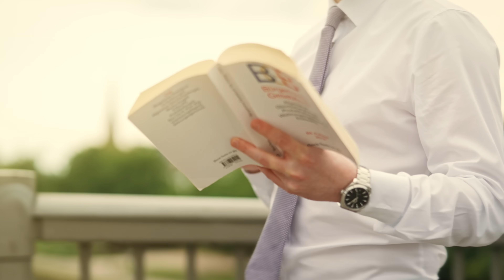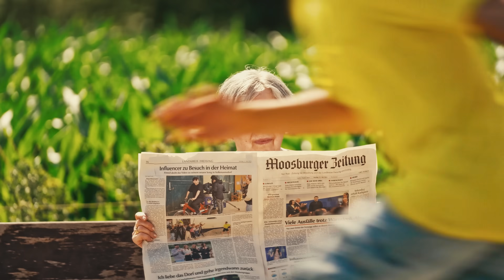Finnel - Dorfkinder (prod. by Stard Ova)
Musik Credits:
Text: Finn Lorenzen / Andre Braun / Chimaobinna Enyiakanwanne Onyele / Peter Jordan / Colin Kniewe
Komposition: Finn Lorenzen / Andre Braun / Chimaobinna Enyiakanwanne Onyele / Peter Jordan / Colin Kniewe
Produktion: Stard Ova
Mix & Master: Stard Ova

Video Credits:
Director: Basel Hegewald
Producer: Sönke Ahrends
Aufnahmeleitung: Andre Braun
DoP: Luka Katic
1st AC: Mert Alhan
Styling: Pauline Knorr
Grading: Claudiu Bodan
Light Effects: Jannik Sonnenberg
SFX: Star-Effects GmbH
Schwein: Piglet Circus

Ein VIRRAL x FAST LANES Produkt ©️ 2023